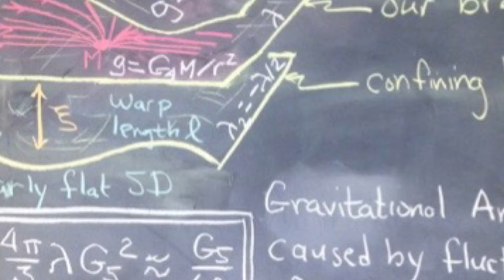Interstellar (Ulduzlararası) filminin elmi təhlili - NƏ BAŞ VERİR? - Elm Azərbaycan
İnterstellar, yəni Ulduzlararası filmi Kristafor Nolanın rejissoru olduğu Matyu Makkonoqey, Anna Hatvey və Maykl Keynin baş rolda oynadığı 2014-cü il istehsalı elmi-fantastik filmdir.

Bəşəriyyət tam yox olma təhlükəsi ilə üzləşənə qədər NASA alimlərdən, mühəndislərdən və pilotlardan ibarət heyətin köməyilə ulduzlararası səyahət edərək, yeni həyat əlamətli planetlərin axtarışına başlayır.
Elm Azərbaycan platformasına məxsus YouTube kanalında bir sıra populyar elmi mövzular haqda maraqlı videolarla tanış olacaqsınız. Kanalda yayımlanan videolar tamamilə gerçək hadisələrə və mənbələrə istinad edir.

Diqqət! Mətnin yayım hüququ Elm Azərbaycan platformasına məxsusdur.  Müəllif hüquqları qorunur! Materialın təkrar paylaşılması yolverilməzdir. Materialdan istifadə edildikdə Elm Azərbaycan platformasına istinad edilməlidir.